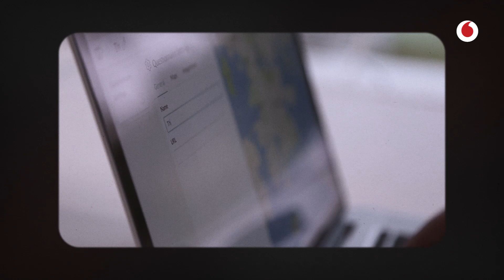¿Cómo saber qué necesitan los vecinos? Encuestas por zonas plasmadas en mapas | Maarit Kahila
Mapita es una empresa finesa que tiene un servicio llamado Maptionnaire que realiza encuestas. No son encuestas al uso, sino que están vinculadas al territorio, de modo que el ayuntamiento puede escuchar a los ciudadanos allí donde están. Según Maarit Kahila, CEO de Maptionnaire, los planificadores de las ciudades y los gestores del espacio urbano carecían de una herramienta como esta. Aunque hay muchas que facilitan información sobre el uso del espacio, lo que aporta esta solución es que recoge las preocupaciones, las ideas, los anhelos y valoraciones de los ciudadanos. Este conocimiento profundo, y que responde a las preguntas específicas que se hace la administración local, es lo que aporta Maptionnaire.

Kahila es licenciada en Ciencias por la Universidad de Helsinki (Finlandia), con una especialización en planificación geográfica. Luego se doctoró en planificación y participación urbana en la Universidad de Aalto, y es autora de numerosos artículos científicos. Es investigadora del Centro de Estudios Urbanos y Regionales de la Escuela de Ciencia y Tecnología de la Universidad de Aalto. Su labor académica la compagina con su actividad empresarial, ya que es CEO de Maptionnaire, un servicio prestado por la empresa Mapita Oy.

Entrevista: José Carlos Rodríguez | Realización: Benjamin Gordon | Edición: Mikel Agirrezabalaga | Edición de sonido: Mr Peaks | Producción: Mónica Suárez y Mariel Carrillo | Animaciones: Marius Cirja y Manu Díaz